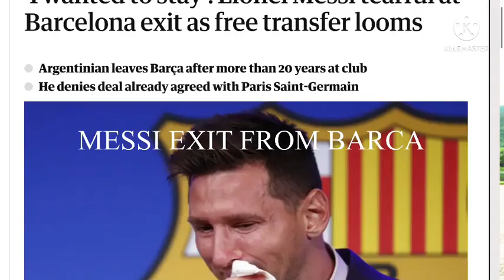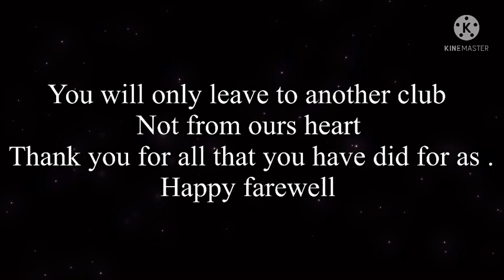Tribute to Lionel Messi End of an era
Tnk for messi  to inspire to see football to this generation